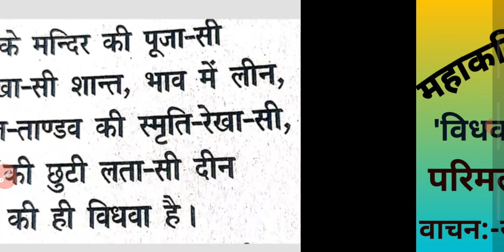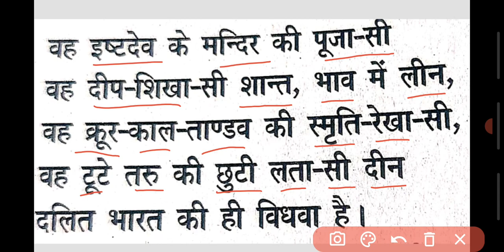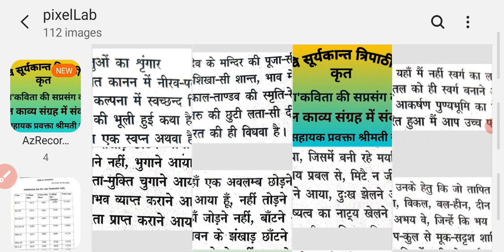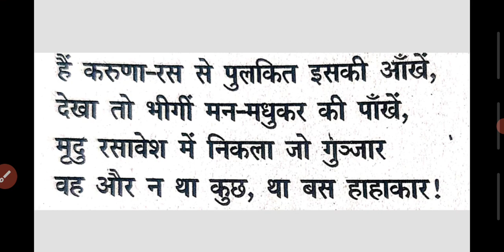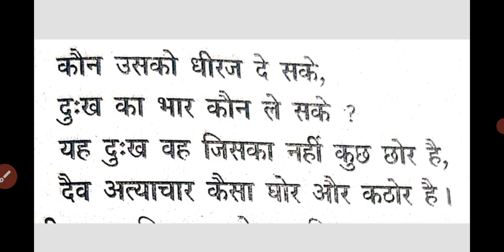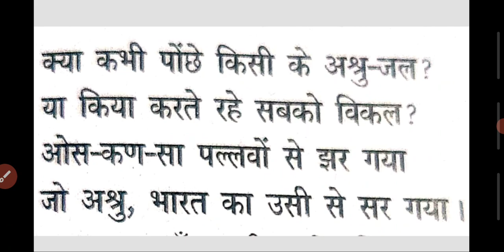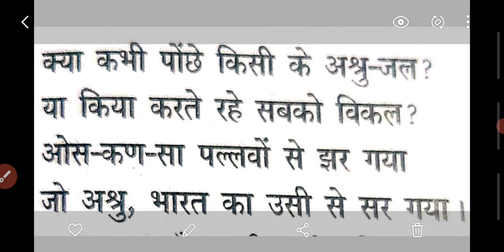'विधवा'कविता की सप्रसंग व्याख्या!!सूर्यकान्त त्रिपाठी निराला कृत!! for B.A.2nd (3rd sem.)👍